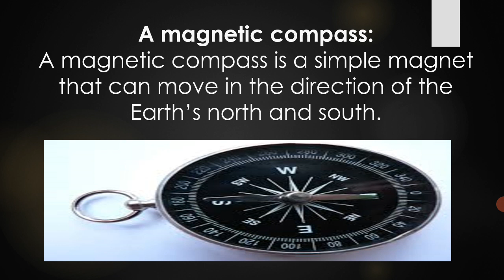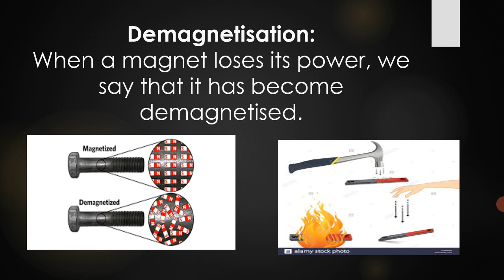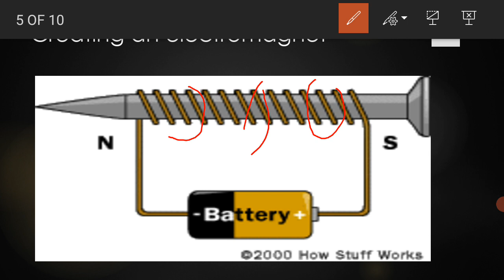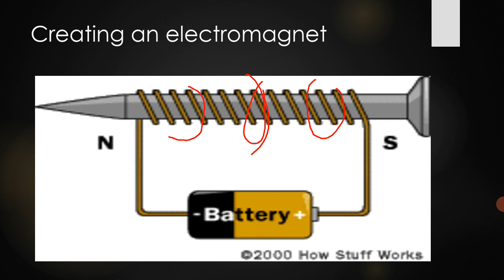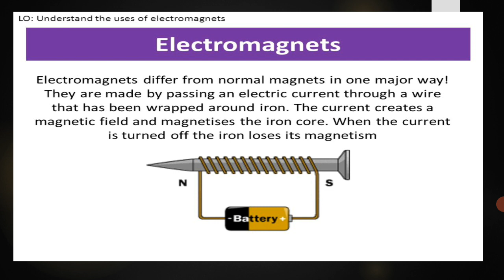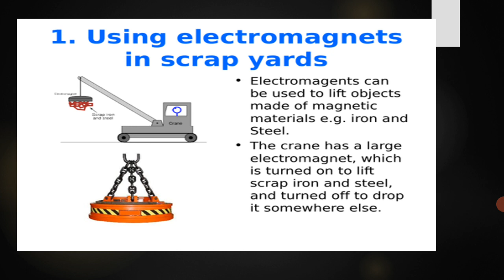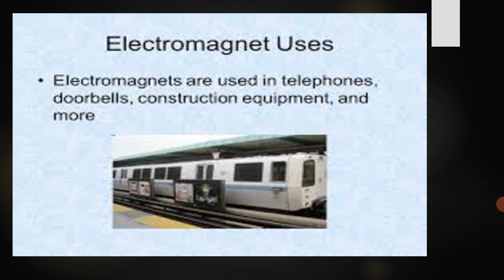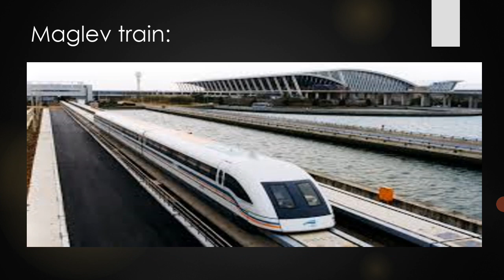class 5 science a magnetic compass friday 18 12 2020